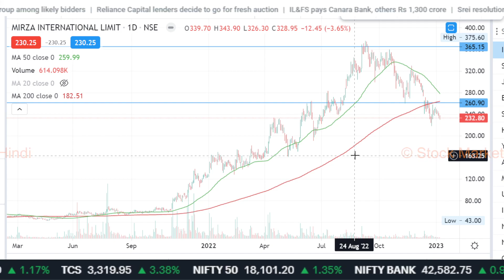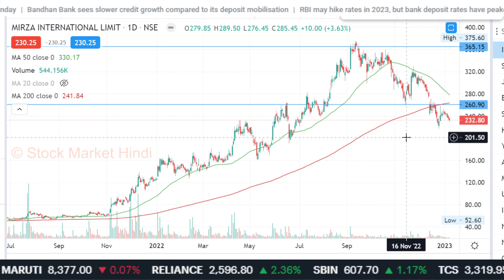MIRZA International share latest news,mirza international stock analysis,mirza int share target,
1. आप भी बने इंटेलिजेंट इन्वेस्टर
2. राकेश झुनझुनवाला book
3.  Stock Market Mein Safal Hone ke 41 Tips (hindi)
4. शेयर बाजार में कैसे धनवान बने
5.  Stock Market Guide (Hindi)
6.  Beginner's Guide to the Stock Market
7. The Intelligent Investor (English)